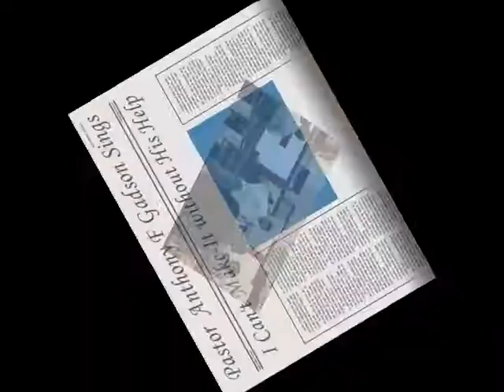Rev Anthony Fitzgerald Gadson Singing, Without His Help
Pastor Anthony F Gadson sings, I Can't Make-It Without His Help